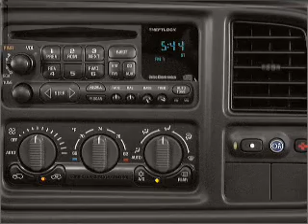2004 Chevrolet Tahoe - HOUSTON TX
Year: 2004
Make: Chevrolet
Model: Tahoe
Trim: Sport
Engine: 5.3 liter 8 cylinder 16 valve
Transmission: 4-Speed Automatic
Color: Gray
Mileage: 119261
Address:
17109 KATY FREEWAY